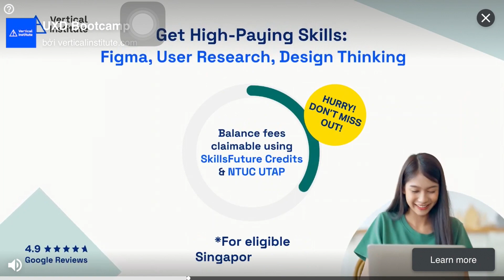CANDY CRUSH SODA SAGA | Level 6023 + 6026 + 6028 + 6030 - 6032 + Baking Cake 3-Star | ARSDORINT TEAM